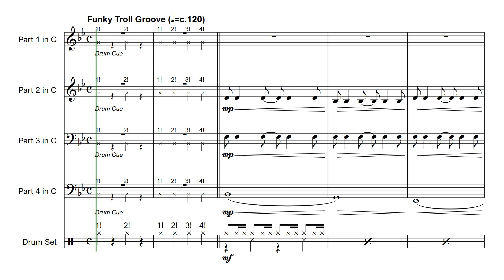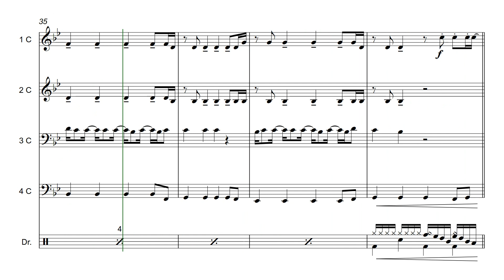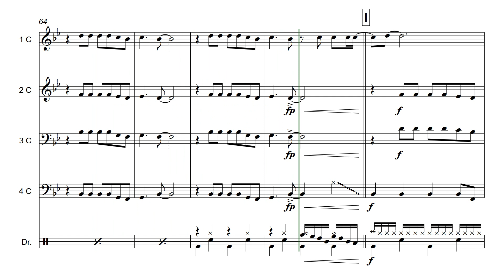"CAN'T STOP THE FEELING" - From "TROLLS" - Justin Timberlake - Arranged by Mark Harrison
For 4-Part Brass group (Parts available in Eb, Bb, F, and C) and optional Drums.

Sheet Music Plus:

Individual Part Booklets available on request if all 12 are purchased

Proms In The Playground 2024 Collection:

1. "ABBA? ABBA!" - ABBA
2. "CRAZY IN LOVE" - Beyoncé - ft. Jay-Z
3. "I'M STILL STANDING" - Elton John
4. "PROUD MARY" - Creedence Clearwater Revival, Ike & Tina Turner
5. "SHAKE IT OFF" - Taylor Swift
6. "SHOTGUN" - George Ezra
7. "SWEET CAROLINE" - Neil Diamond
8. "CAN'T STOP THE FEELING" - Justin Timberlake
9. "REACH" - S Club 7
10. "FIREWORK" - Katy Perry
11. "WALKING ON SUNSHINE" - Katrina And The Waves
12. "I GOTTA FEELING" - The Black Eyed Peas

Now an annual event in its fourth year, “Proms In The Playground” is an initiative that encourages community bands to connect with their local schools by offering a performance in their playground. As well as getting young people excited about brass banding, this initiative helps bands forge and strengthen relationships with organisations around them. For those bands that want to go beyond just a performance, this initiative is an ideal opportunity to offer a taster session so school children can learn about the opportunities available in their local brass bands.

- Helen Minshall, BBE Youth Development Brass Specialist

When I was asked to arrange a collection of fun pieces for Brass Bands England’s “Proms In The Playground” initiative, I was more than happy to do so.  It’s a brilliant way to engage local schools with music and brass bands, and I hope this set of arrangements will be enjoyable to perform and share with your community all year round.

- Mark Harrison, Arranger